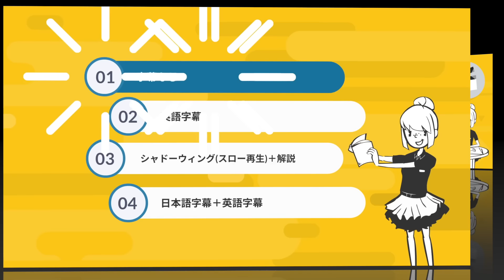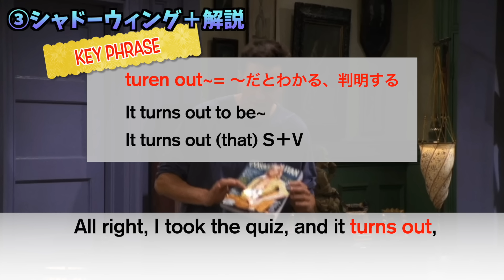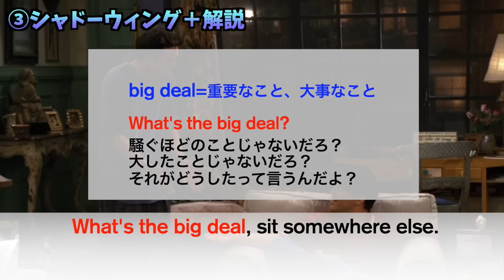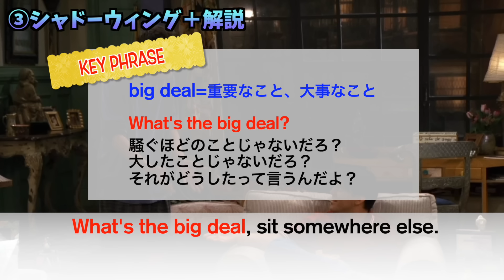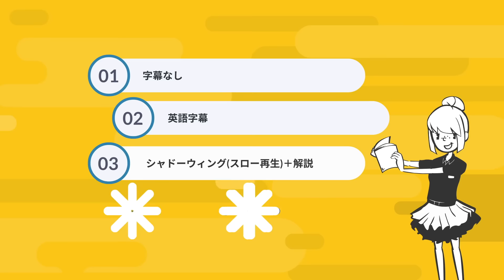【初心者向け】ネイティブの英語が聞き取れるようになる！海外ドラマで英語学習#6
教科書では習わない、リアルな英会話をフレンズで楽しく学ぼう！
今回の動画は【海外ドラマ英語初心者向けコース】です。

※初心者コースの動画について
使われている英語はシンプルで簡単なシーンを選んでいますが
会話のスピードは速く、リスニング自体はかなり難しいです。
動画の最後に英語が聞こえるようになるように解説をしています。
最初は聞き取れなくても落ち込まず、繰り返し聞いてみましょう。

＼フレンズ英語学習コンテンツ＆コミュニティ／
フレンズ英会話スクールNEW OPEN!
☑️毎週開催【みんなで勉強会】（予習ノート/復習ノート配布）
☑️YouTubeで解説したシーンのスクリプト解説
☑️仲間と楽しく学ぶコミュニティ

この度、フレンズでもっと楽しく仲間と一緒に英語を学ぶ、Webポータルサイト＆コミュニティである【フレンズ英会話スクール】をOPENしました！

＼友達追加キャンペーン中!!全員に無料プレゼント／
🎁【海外ドラマ超頻出ネイティブフレーズ30選】
🎁 【毎週配布！最新動画のキーフレーズまとめ】
※動画配信の翌日に配布されます。（翌日以降に登録された方は、次の動画から配布されます。）
※スクリプトの配布は終了しました。
※キャンペーンは期間中のみで予告なく終了する場合があります。

「@friendseikaiwa」で友達ID検索

🦞Video chapter
00:00 オープニング
00:16 シーンの説明
00:26 字幕なし
01:08 英語字幕
01:54 シャドーイング（スロー再生）＋解説
02:33 キーフレーズ1
07:44 キーフレーズ2
11:09 日本語字幕＋英語字幕

🦞今日のシーン
Friends Season3 Episode2
The One Where No-one's Ready

☕️フレンズとは？？？
ニューヨークに住む6人の男女の友情、恋愛、家族をコミカルに描いた大ヒットドラマ。放送が終わってからもその人気は変わらず、現在も世界中で観られている。英会話のバイブルとして英語学習をする学習者も多い。

☕️フレンズ英会話カフェで、楽しく観ながら、しっかり学習！
‹①字幕なし→②英語字幕→③解説→④英語・日本語字幕›
リスニング練習をしながら、解説を聞いてドラマのワンシーンをしっかり理解できます。
実際に話されている英語が聞き取れるようになりたい！ネイティブが使う表現やフレーズをかっこよく使ってみたい！という方におすすめの英語学習動画です。

‹ポイント›
・英語を直訳せず、話の流れからニュアンスを掴む
・文法はあまり気にしすぎない
・フレーズを含んだ文は丸暗記

ちょっとでも英語が聞こえた！意味がわかった！があればOK！
完璧に理解しようとしない。
字幕なしのリスニングはあくまで実際の英語の速さや発音
（リンキング等）に耳を慣らすトレーニングなので
全く理解できなくても落ち込まないこと！
継続して学習することが何より大事！

フレンズ英会話カフェではシーズン１から順に解説動画を配信しています。
各エピソードからキーフレーズを含んだ3つのシーンを取り上げています。
解説動画と合わせてフレンズを見ると楽しく効果的に学習できます♪
（フレンズ初心者の方も、途中から見ても大丈夫です。）

本チャンネルで扱ったシーンを切り取った動画をあげていますので、復習用にご活用ください！

I do not own any of the FRIENDS scenes showed, I just used the video only for the purpose of teaching English under the fair use rules (Digital Millennium Copyright Act )

※私も一人の英語学習者であり、英語ネイティブではないことを理解ください。何か間違い等があればご指摘ください。質問等ありましたら、お気軽にコメントください！